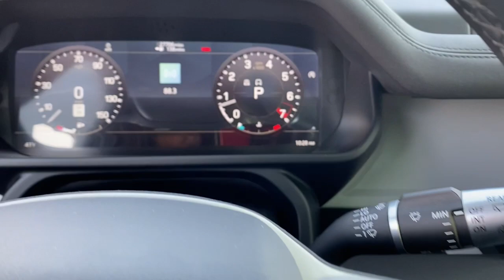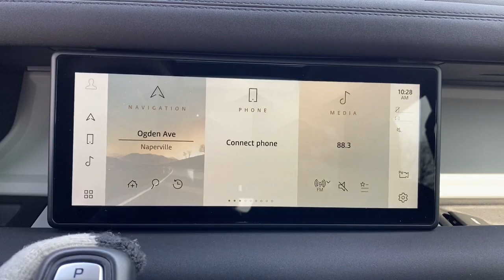2020 Land Rover Defender_110 Naperville, Aurora, Bolingbrook, Geneva, Wheaton, IL R23153A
Indus Silver Metallic Used 2020 Land Rover Defender_110 First Edition available in Naperville, Illinois at  Jaguar Naperville. Servicing the Aurora, Bolingbrook, Geneva,  Wheaton, IL area.

Jaguar Naperville
1559 W. Ogden Ave

2020 Land Rover Defender 110 First EditionbrbrALL THE RIGHT INGREDIENTS!! COME TO THE EXPERTS!! ANY SERVICE NEEDED HAS BEEN COMPLETED BY OUR AWARD WINNING SERVICE DEPARTMENT. BUY WITH CONFIDENCE AND EASE WITH OUR HAGGLE FREE SELLING APPROACH. ** NO HIDDEN DEALER PREP/RECONDITIONING FEES OR COSTS FOR CERTIFICATION !! NO NEGOTIATIONS NECESSARY WE ARE PRICED WAY UNDER RETAIL VALUES ** STOP BY US WE ARE CONVENIENTLY LOCATED AT 1559 W. OGDEN AVE NAPERVILLE IL 60540 FOR A QUICK VISIT AND A HASSLE-FREE DEAL!! *** We are conveniently located just 60 minutes from Downtown Chicago. Some vehicles may still be in factory warranty or an extended warranty may be purchased. Out of state buyers are responsible for all state county city taxes and fees as well as title/registration fees in the state that the vehicle will be registered. All sales are subject to a flat Documentary Fee Electronic Filing Fee and an Out of State Drive Away Tag if applicable. It is the customers sole responsibility to verify the accuracy of the prices and equipment with the dealer. Pricing is subject to change without notice *** ABS brakes Alloy Wheels Compass Electronic Stability Control Front Dual Zone A/C Heated door mirrors Heated Front Seats Illuminated entry Low tire pressure warning Navigation System Power moonroof Remote Keyless Entry Traction control.